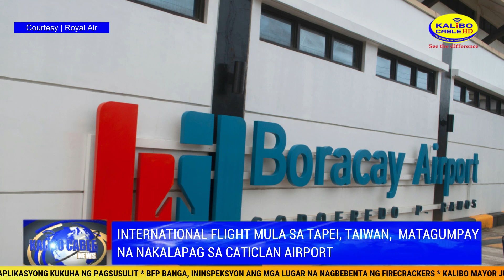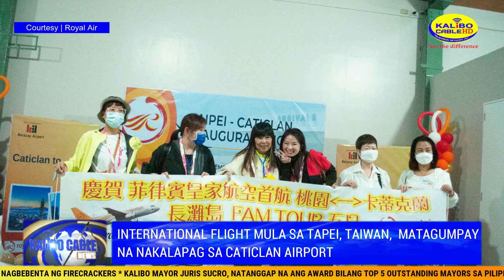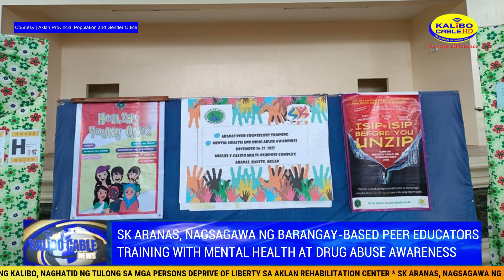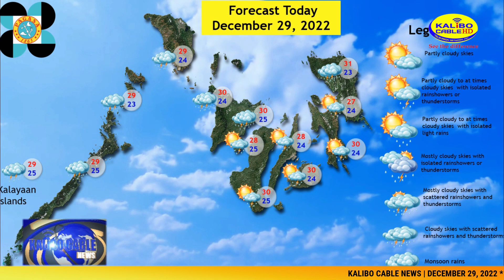KALIBO CABLE NEWS | DECEMBER 29, 2022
Today’s News:

-International flight mula sa Tapei, Taiwan, matagumpay na nakalapag sa Caticlan Airport

-Civil Service Commission Aklan Field Office, nagsimula na sa pagtanggap ng mga aplikasyong kukuha ng pagsusulit

- BFP Banga, ininspeksyon ang mga lugar na nagbebenta ng Firecrackers

- Kalibo Mayor Juris Sucro, natanggap na ang Award bilang Top 5 Outstanding Mayors sa Pilipinas

 - Alkalde ng Kalibo, naghatid ng tulong sa mga Persons Deprive of Liberty sa Aklan Rehabilitation Center

- SK Aranas, nagsagawa ng Barangay-base Peer Educators Training with Mental Health at Drug abuse Awareness

-BAI- Veterinary Quarantine Station 6, hinarang ang P1.6-milyong halaga ng pork products sa Caticlan Jetty Port

-DSWD, naglabas ng mahigit 1 milyon para sa PWD na benepisyaryo ng Cash for Work Program sa bayan ng Balete

-PSWDO, nagkaroon ng payout sa mga senior citizens bilang bahagi ng 4th Quarter Social Pension

-Provincial Government ng Antique, namahagi ng cash incentives sa Barangay Service Point Officers